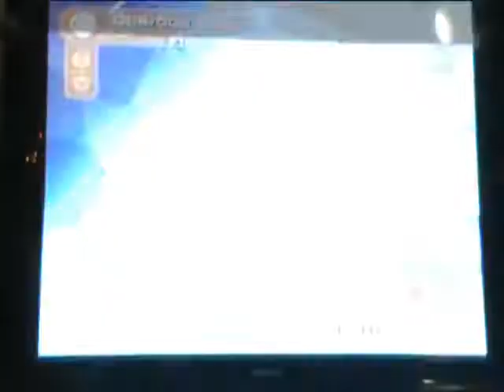UYA - CTF @ Aquatos Sewers 06/22/12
Blue Team: FlyLikeJ3Ts (2x...idk who the second one is), zac the scrub(Striker), and Xo
Red Team: KeeBs, Caligirl08, Rage, & DeathBySnowman
Tracks used are "Tyhrranosis - Control Room" "Tyhrranosis - Kavu Island," "Station Q9 - Arena Combat" and "Vid-Comic 1 - Giant Robotic Space Eel" from the UYA soundtrack. You can listen to and download the full soundtrack for free from